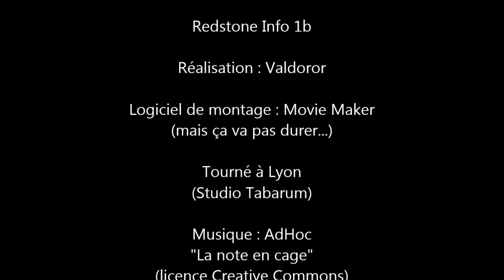Redstone info - Ep. 1b - Horloge et pulse limiter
Au menu de cet épisode :

- l'horloge (0'40)
- le pulse limiter (2'58)
- le montage complet (14'55)